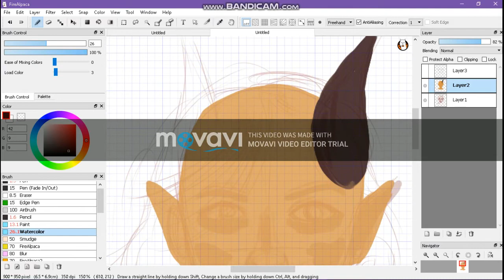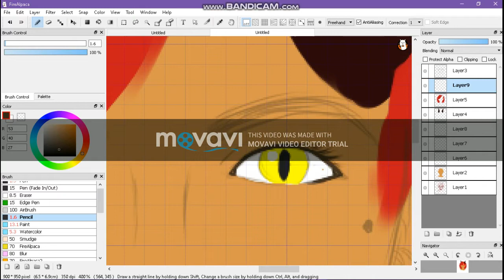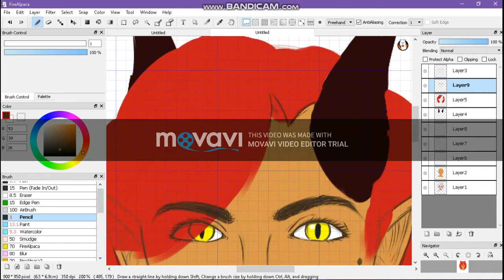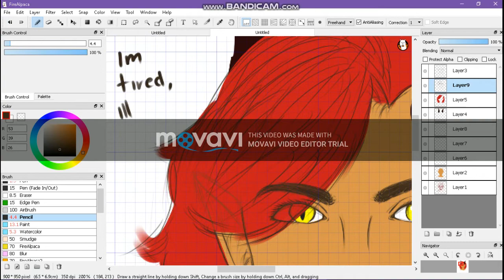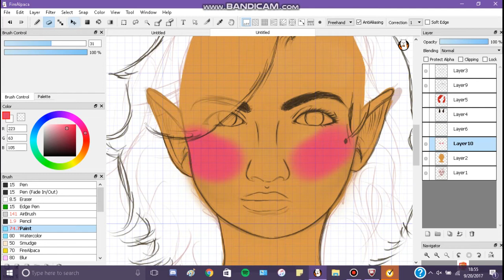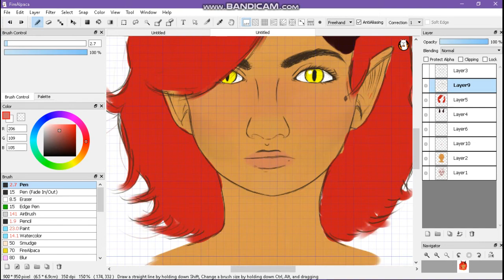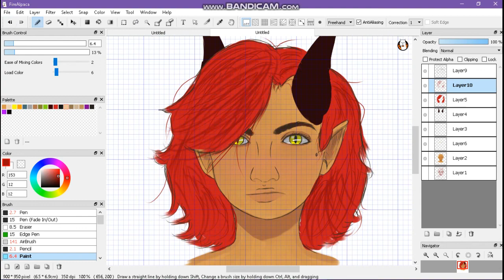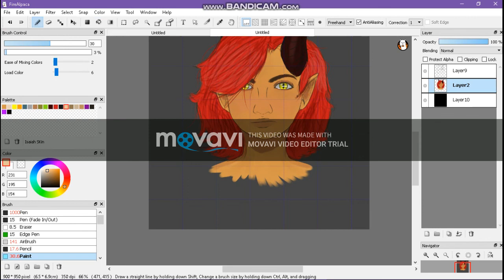SPEEDPAINT #2 Realistic Challenge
I tried, i never really practiced in realistic, AND THOSE LIPS!! THE LIPS! also i apologize about the watermarks, i dont know any good recording or editing software atm T^T
I AM DEFINITELY USING ANOTHER EDITING SOFTWARE FOR NEXT SPEEDPAINT
Characters Shown: Amaya (my OC)